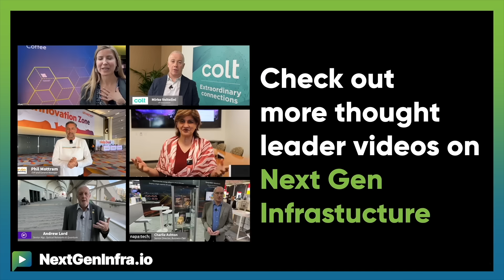MWC25: The Year of Agentic AI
How are telecom operators approaching AI implementation in 2024?

Peter Jarich, Head of GSMA Intelligence from GSMA explains:

- Operators now have a clearer understanding of AI's role, particularly with the rise of generative AI
- Different operators are pursuing varied AI strategies based on their maturity level and customer needs, from RAN operations to AI factories
- Networks are being upgraded to support AI workloads, with a growing focus on edge computing capabilities